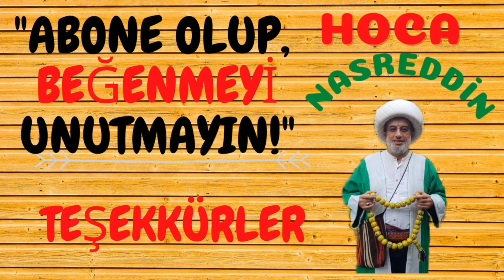ALLAHﷻ Yolu Yektir Yek!🎵(ALİ İHSAN Yeğenime Doğum günü hediyemdir) & Hoca Nasreddin ile Çocuklar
ilahi 2021, yeni ilahiler 2021, en sevilen ilahiler, seçme ilahiler, yeni ilahiler